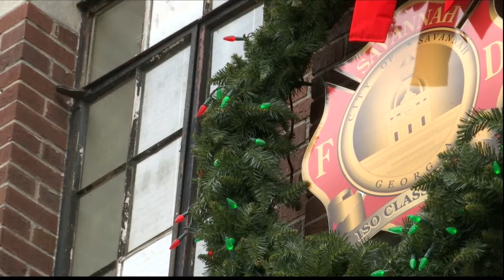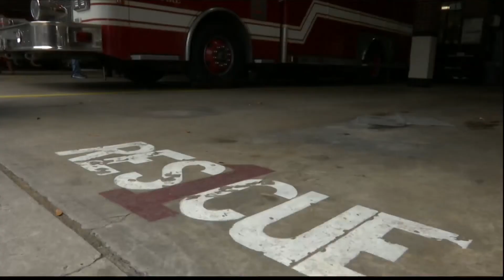Savannah Fire responds to seven fires in three weeks, warns of holiday home fires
Since November 15, the Savannah Fire Department has responded to seven fires at homes and businesses. The chief said the majority of those started in kitchens.